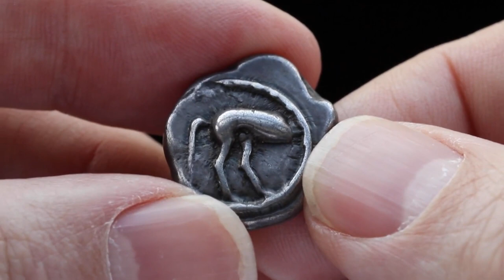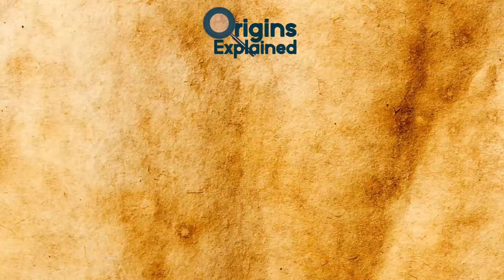10 Most Mysterious Archaeological Places!